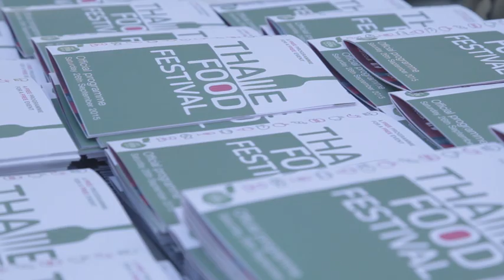Raymond Blanc braves huge crowds at Thame Food Festival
The sun shone down on the beautiful town of Thame on Saturday morning as over 20,000 visitors flocked to the market town to enjoy the vast array of culinary offerings at this year’s Thame Food Festival.